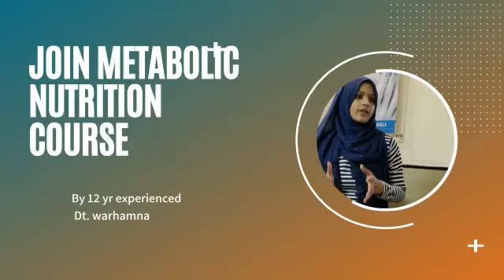What is Bluebud academy MNC course ?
Want to be a Metabolic Nutrition Coach then this Course is perfect for you !